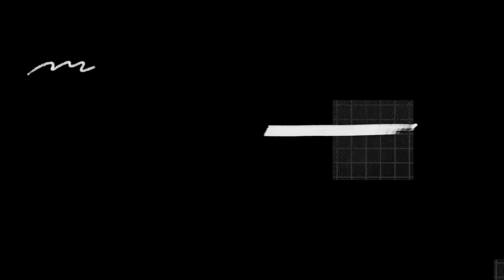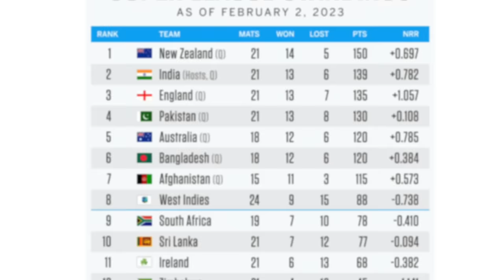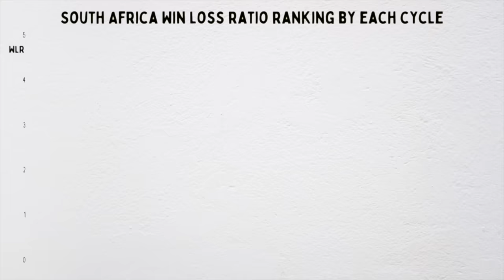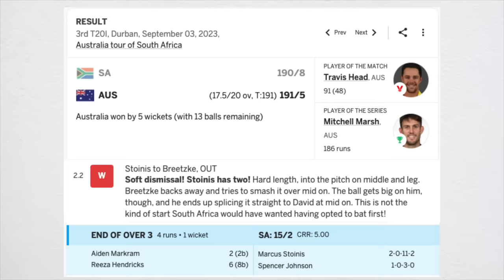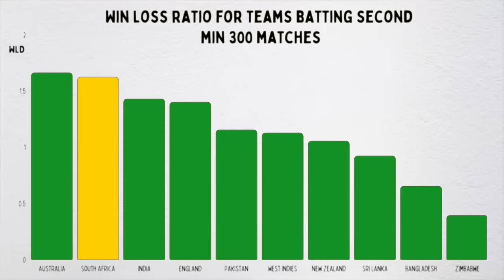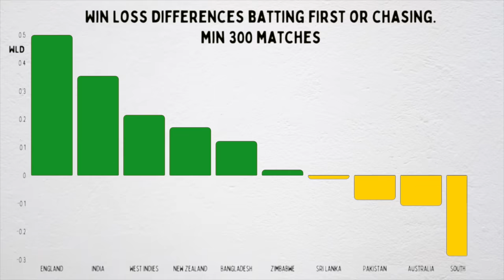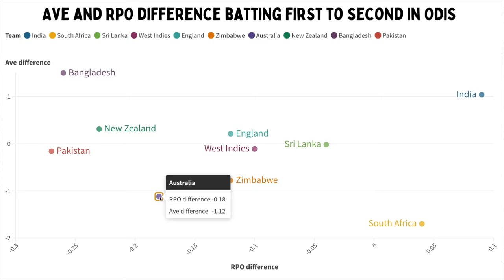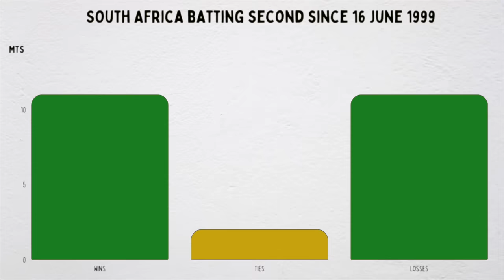Why can't South Africa chase in World Cups ?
Join us on this cricketing journey filled with stats, patterns, and a quest to understand the unique dynamics of World Cup cricket. Can South Africa rewrite their World Cup history? Watch now to find out!